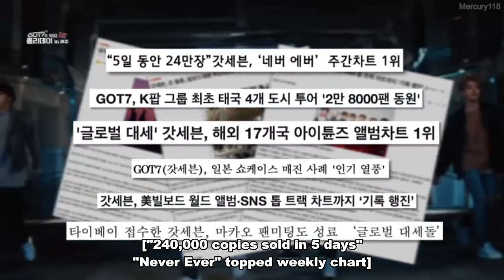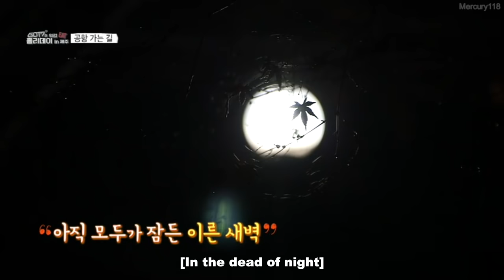GOT7 Working EAT Holiday in Jeju [ENG SUB]